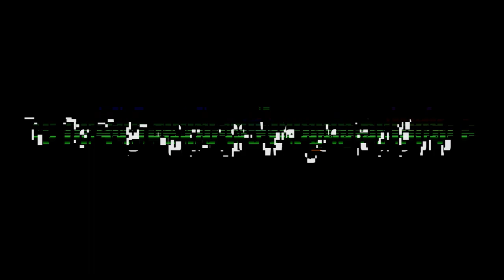I Want To Play A Game... - To All The Films We Judged Before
We’re having a quiet one this week. No reviews, no guests - just the two of us playing a couple fun little games that Lily put together for your, and Katie’s, entertainment. Join us as we go “hmm” and “uhh”, and other various thinking sounds.

We’d love to hear any of your picks for the movies Lily mentions in the comments below!